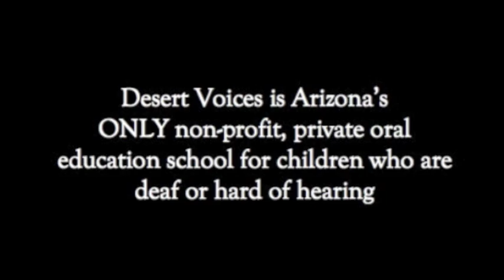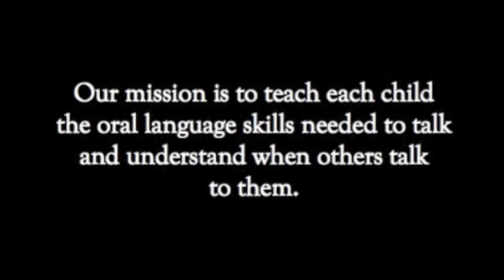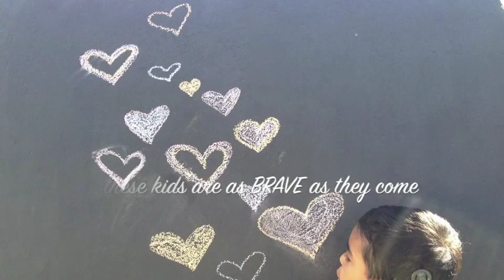Desert Voices is Brave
Desert Voices is Arizona's only non-profit dedicated to a listening and spoken language program. Desert Voices believes in providing children who are deaf or hard of hearing with intense and individualized speech therapy and language instruction to enhance their auditory skills and nurture their development of spoken language. We have a strong belief that Early Intervention services (birth to three years of age) are critical to a child who is deaf or hard of hearing acquiring the speech, language, and academic skills that are on par with their typical hearing peers.